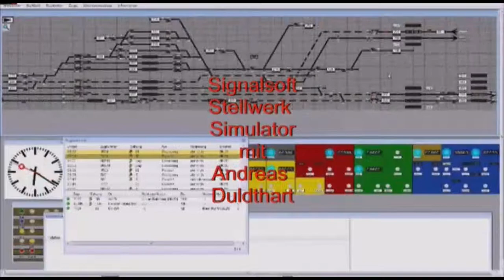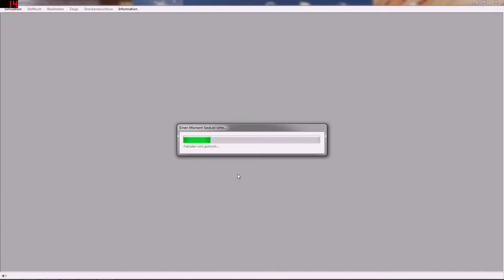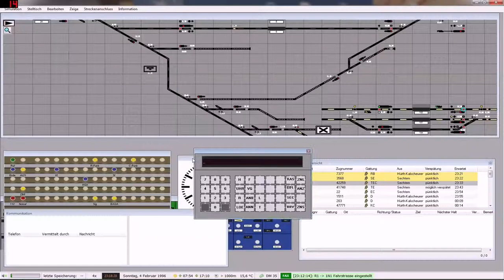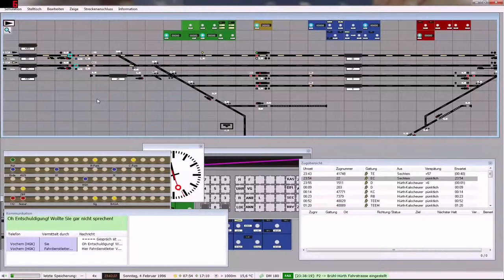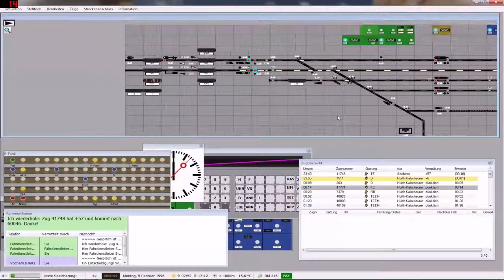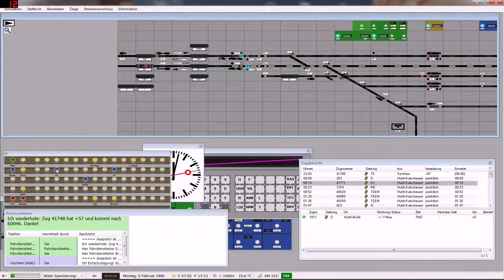Signalsoft Stellwerk Simulator #157 Brühl Sonntag 4 Februar 1996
Signalsoft Stellwerk Simulator